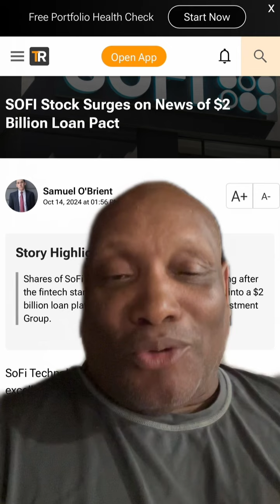SOFI up 20% on the week because of $2Billion loan contract with fortress Naked Shorters upset? SEC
The bad s tors are continually naked shorting SOFI because SOFI is a threat to the brick and mortar legacy banks SOFI slowly taking their customers and building a virtual bank that’s going to the moon